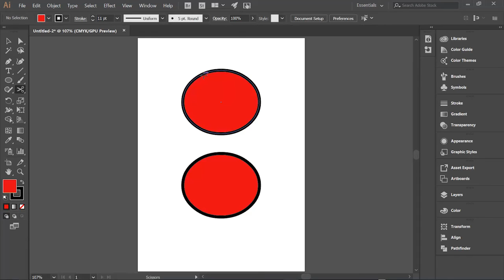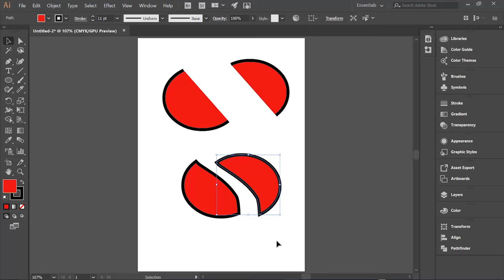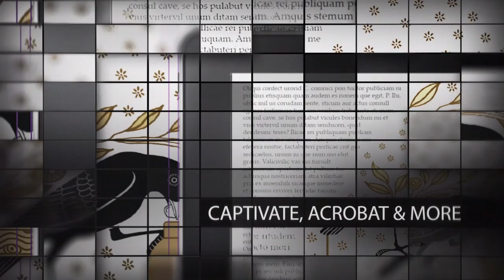Knife v Scissors in Illustrator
Quick tutorial showing the difference between the Knife and Scissors tools in Illustrator